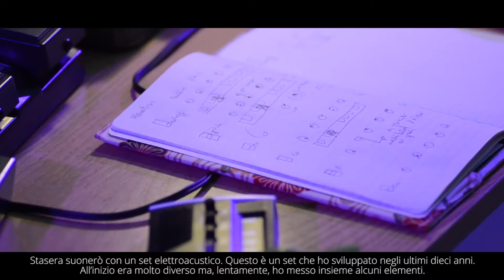Emmanuel Holterbach | Videointerview | musicaelettronica.it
musicaelettronica.it interviewed Emmanuel Holterbach after his performance in Florence (IT) for the TRK. SOUND CLUB project by Tempo Reale.

Video by Simone Petracchi (thefactoryprd.it)